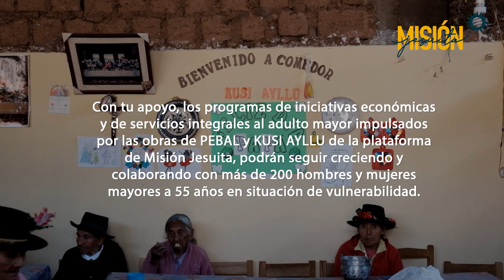CROWDFUNDING: Déjame que te cuente - Misión Jesuitas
En Perú, el adulto mayor a 55 años suele ver reducidas sus posibilidades de ofrecer su potencial dentro del mercado laboral y de manera general en la sociedad.

Gracias a la labor de los programas para el adulto mayor de PEBAL – Inmaculada y Kusi Ayllu, organizaciones solidarias que forman parte de la plataforma Misión Jesuita, nos inspiraron las historias de cientos de ellos que tienen necesidad de construir el futuro para salir adelante, cuidar a su familia, aprender y seguir compartiendo sus talentos.

La campaña ¨Déjame que te cuente¨ busca darle la voz propia y las herramientas que merecen para una vida digna.

¡Ayúdanos a llegar a la meta! Juntos podemos recaudar S/20,000 que permitirán acompañar de manera integral a 163 adultos (108 mujeres y 55 hombres), no solo de manera asistencial sino también brindándoles las herramientas que necesitan para que generen sus propios ingresos y mejoren así su calidad de vida.